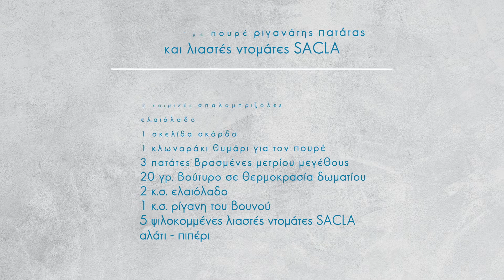Χοιρινό με πουρέ ριγανάτης πατάτας και SACLA λιαστές ντομάτες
Δεν ξέρεις τι να προσθέσεις στο χειμωνιάτικο μενού της εβδομάδας σου; 😉 Ο σεφ Γιάννης Γιαγκουλής σου δείχνει πως να φτιάξεις λαχταριστές χοιρινές μπριζόλες με πουρέ πατάτας και λιαστές ντομάτες από Sacla για το τέλειο δείπνο!

Σεφ: Γιάννης Γιαγκουλής 👨‍🍳

Τα υλικά και την εκτέλεση της συνταγής θα τα βρεις εδώ